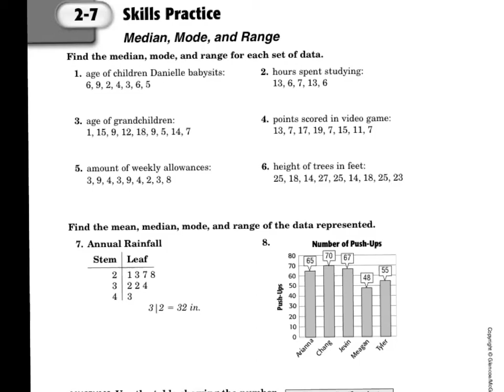2-7 median mode and range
2-7 median mode and range